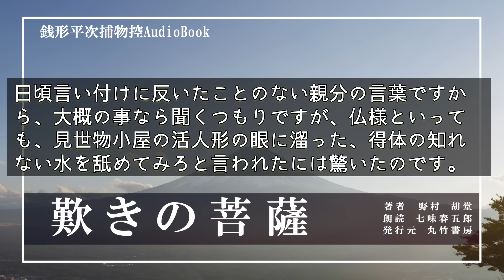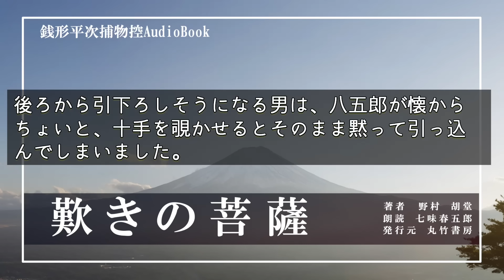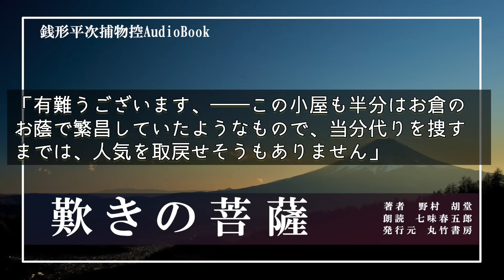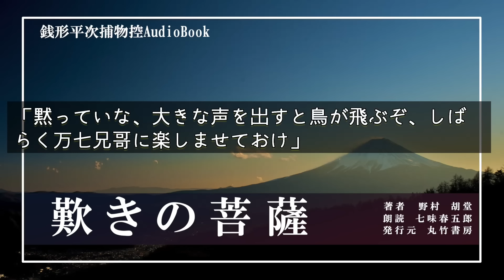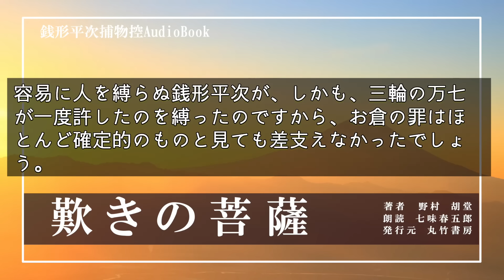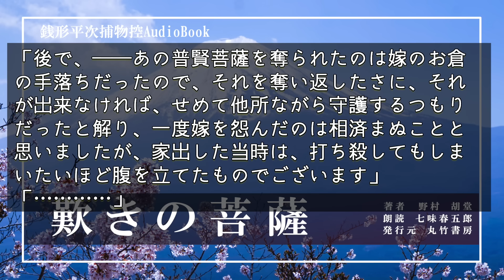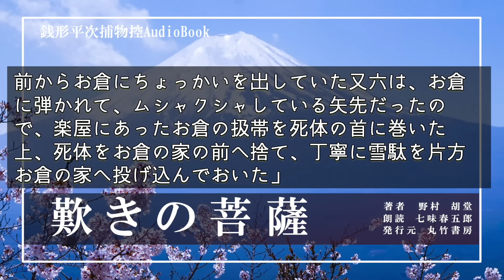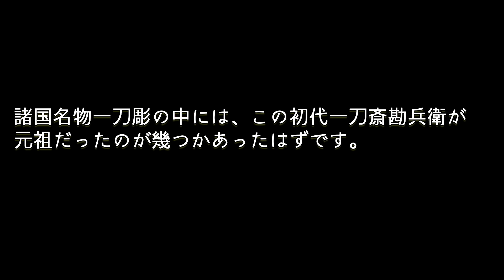【朗読】銭形平次捕物控『歎きの菩薩』野村胡堂作 字幕付き ※毎週日曜夜八時配信！ ナレーター七味春五郎 発行元丸竹書房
■歎きの菩薩は、
オール読物　昭和九年五月　掲載作品。シリーズとしては、二十八作目に当たります。

平次……銭形の平次。岡っ引き。銭占いと投げ銭打ちが得意技。三一歳。
八五郎……ガラッ八。平次の子分。三〇歳の独身
お静……平次の恋女房。二三歳
笹野新三郎……八丁堀の与力で、平次の良き理解者
お品……石原の利助の娘。中気にかかった父、利助にかわって、御用をうけたまわるようになる。
三輪の万七……御用聞き。銭形平次と張り合う。

又六……仏師
お倉……普賢菩薩の木戸番
勘兵衛……仏師。お倉の亭主
巳之吉……又六の弟子

◆用語集
五つ……今の午前・午後の八時ごろに当たる。
ロハ……ただ。無料。
勧進元……カンジンモト・
金鈴……キンレイ
美妙……ビミョウ・いいようもなく美しいこと
宝冠……ホウカン・
瓔珞……ヨウラク・珠玉をつらねた首飾りや腕輪
天眼……テンガン・肉眼では見えない事でも自在に見とおせる、神通力のある目。千里眼。
粉本……フンポン・下書き。後日の制作・研究に備えた、絵・文章の写し。

0:00　歎きの菩薩　一
4:44　歎きの菩薩　二
9:34　歎きの菩薩　三
15:35　歎きの菩薩　四
20:34　歎きの菩薩　五
23:29　歎きの菩薩　六
30:21　歎きの菩薩　七
35:09　歎きの菩薩　八

※お報せ
野村胡堂の傑作長篇「三万両五十三次　愛憎編」を毎週金曜夜八時に放送しています！ぜひ、

■野村先生の長篇もあれこれ読んでいます

■画像をお借りしています。